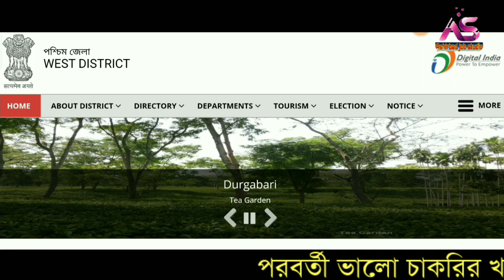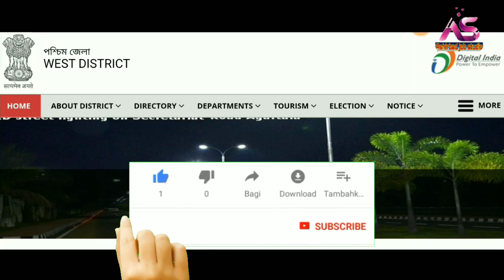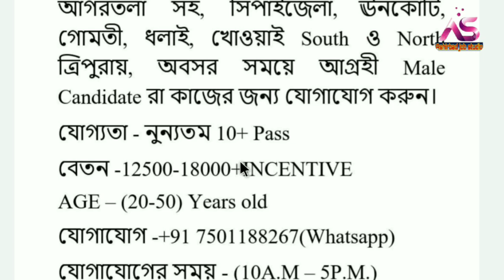Tripura Latest Private Job News-2021🔴Today Tripura 10Pass Job News🔴Details Notification.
প্রিয় দর্শক,

APPLICATION FORMAT:-Nill

Online Apply link:-   Nill

Railway interview
airport job
C.B.S.C. Requirement